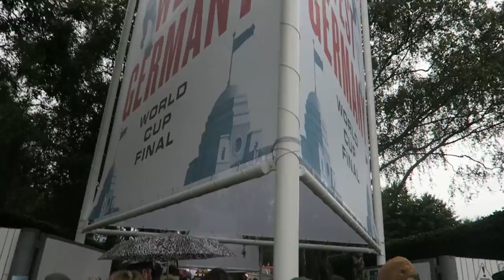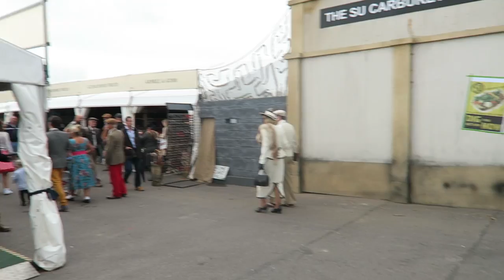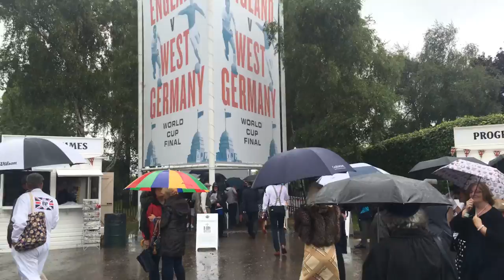MILLION POUND CAR RACING, FANCY DRESS & LAMBORGHINI'S!!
Goodwood Revival is one of my favorite events of the year. Even though it's not my sort of cars...the atmosphere and effort everyone goes to is incredible! Huge thank you to Michelin for providing the hospitality!